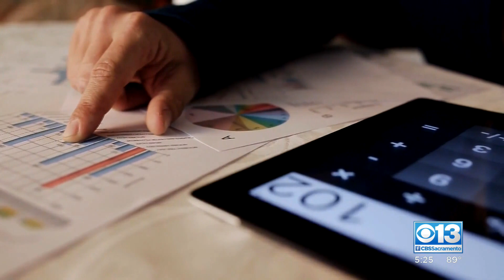70% Of Americans Believe We Are Heading Towards A Recession Due To Inflation | Call Kurtis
Kurtis Ming discusses some of the nation's most important topics and how they may have an impact on your life.